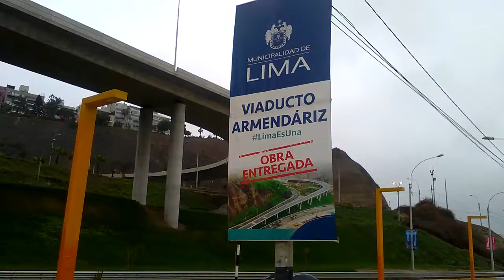VIADUCTO ARMENDARIZ MIRAFLORES.